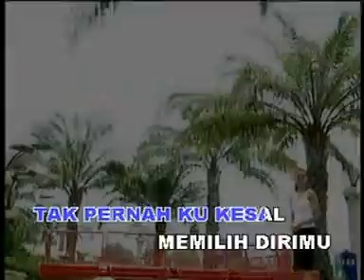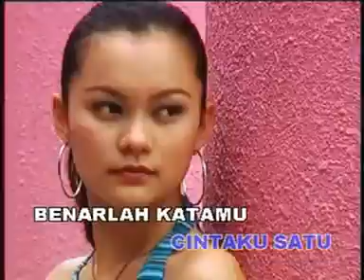Salju Di Danau rindu KRM E6